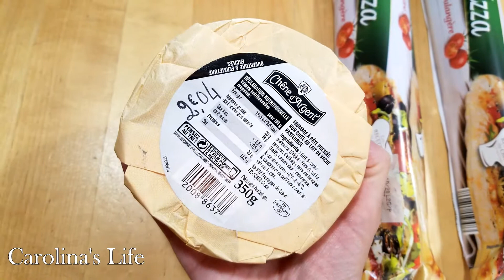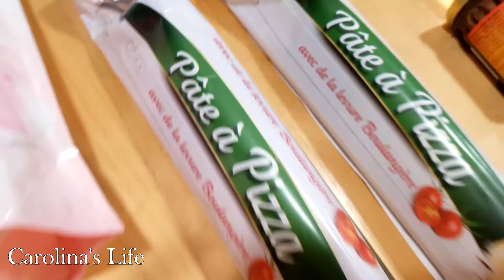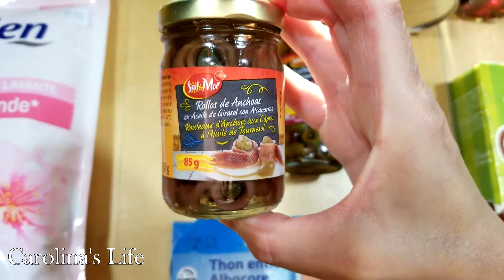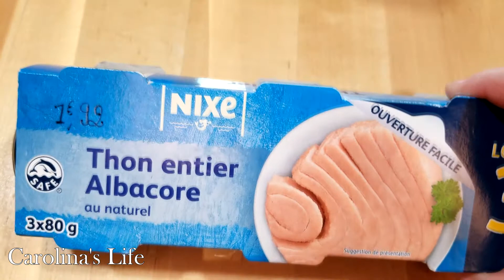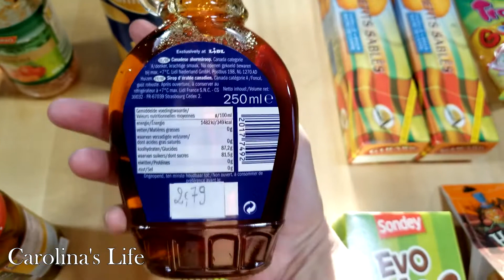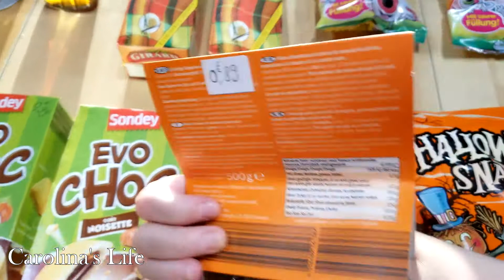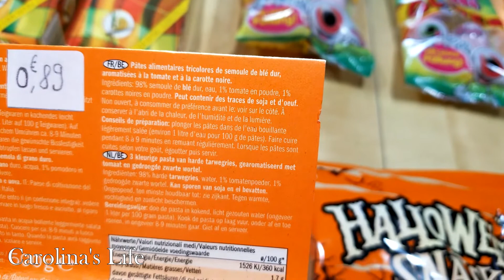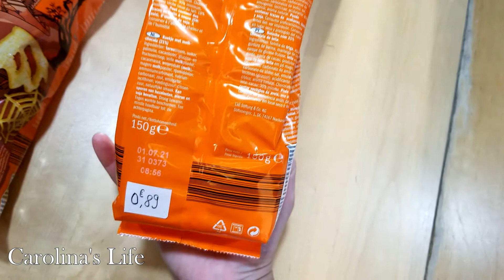Retour de courses LIDL | Produits d’ailleurs | Friandises spécial Halloween | Vlog Carolina’s Life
Bonjour tout le monde...Ravie de vous retrouver aujourd’hui pour une nouvelle vidéo : Retour de courses LIDL où je vous présente mes derniers achats pour Halloween, non pas que je le fête particulièrement mais ces quelques produits m’ont beaucoup plu et je sais qu’ils feront bien rire mes grands adolescents...👻🎃
Dans ce retour de courses LIDL, j’ai essayé une nouvelle méthode qui j’espère vous conviendra, j’ai écrit directement le prix sur les articles tout en vous les énonçant...J’essaierai de le faire à chaque fois que j’aurais des petits retours de courses, dîtes moi en commentaire ce que vous en pensez...
J'espère que ce haul de chez LIDL vous plaira et qu’il vous sera utile pour vos prochains achats...Si ouiii, mettez un petit pouce bleu d’encouragement qui me fait toujours plaisir... N'hésitez surtout pas à vous abonner à ma chaîne, si cela n’est pas déjà fait, pour voir plus de vidéo...Je vous souhaite à Tous et Toutes une excellente semaine ainsi que de très bonnes vacances de la Toussaint à vos enfants...Je vous dis à très vite...Prenez bien soin de vous et n'oubliez pas que la vie est belle...